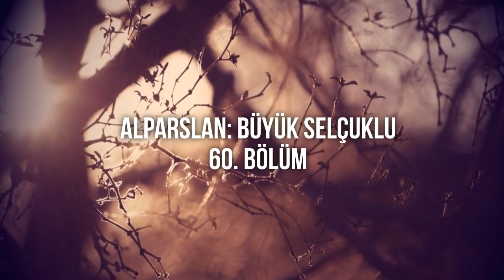Alparslan: Büyük Selçuklu | 60. Bölüm HD Podcast